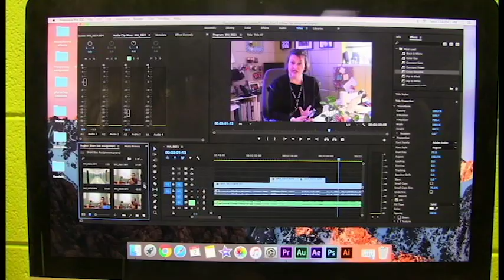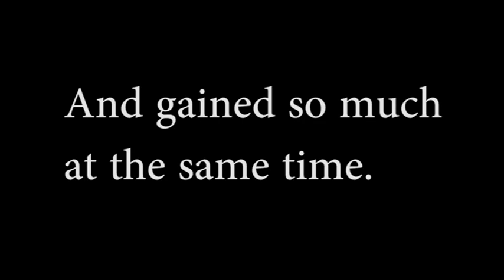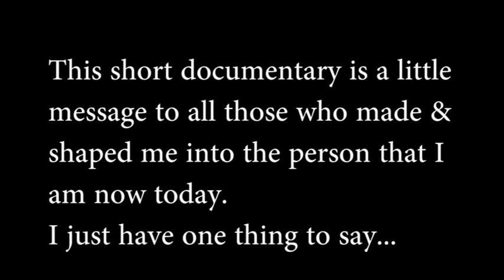The Growth of a Person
By:KB
This short documentary is the story of a person who has grown so much though his years.